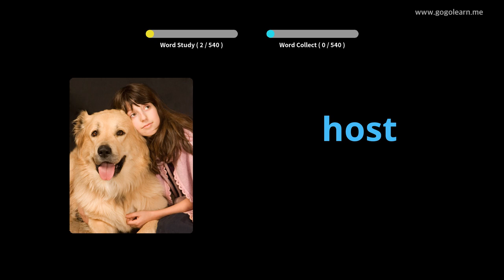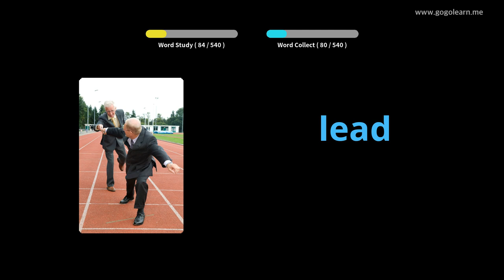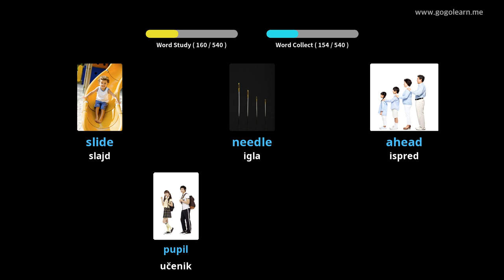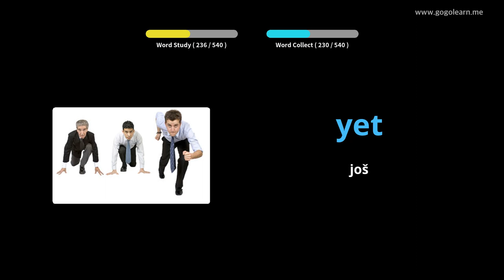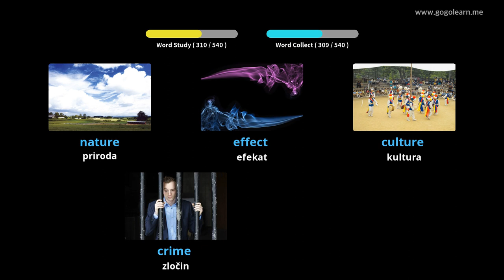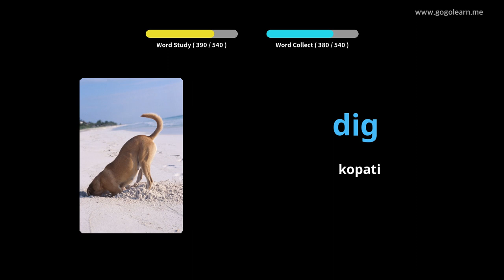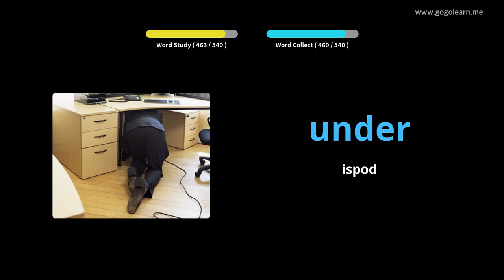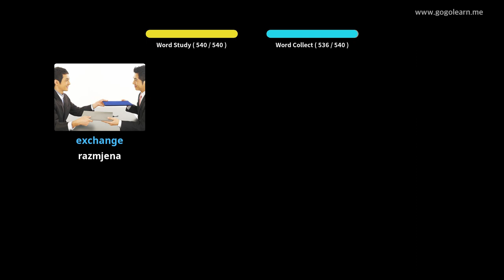Učite Uz Engleski Slike | Engleski Vokabular Osnovna srednja škola | Golearn